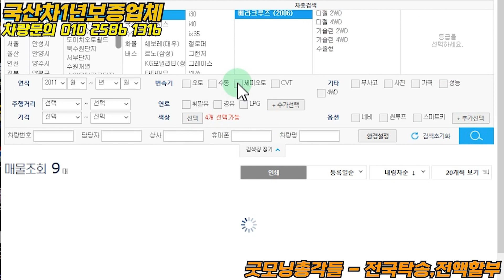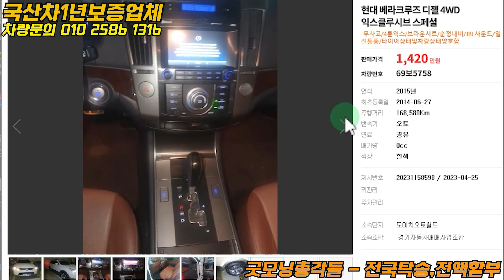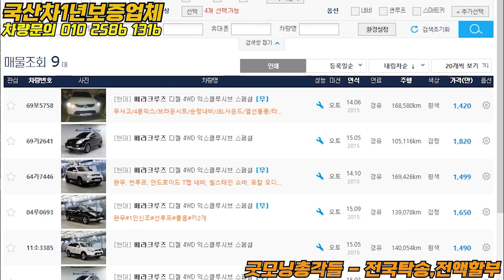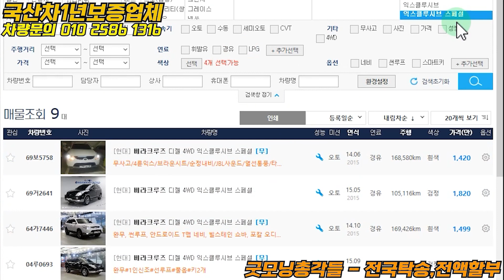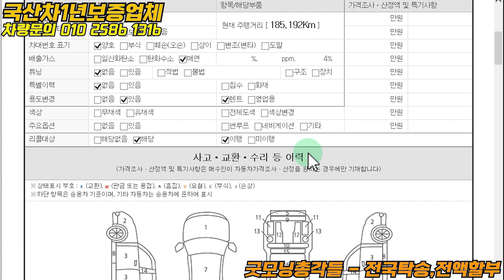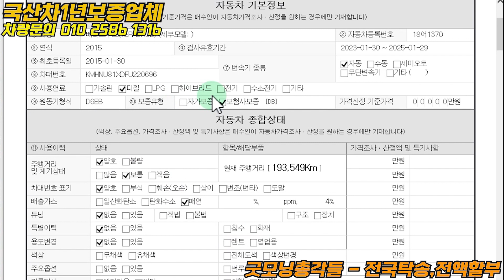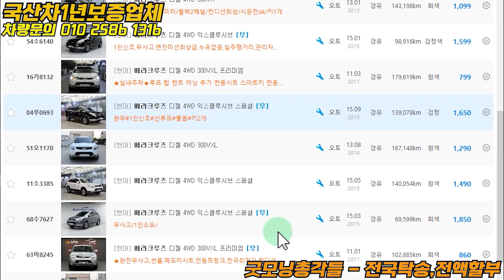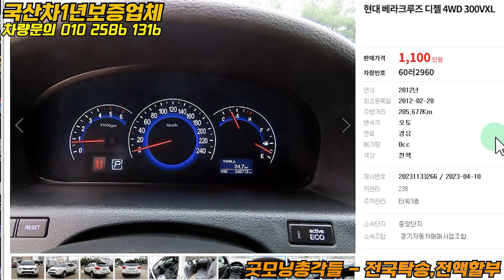아니, 왜 신차를 사냐구요?이걸 진짜 놓친다고?가성비1등 대형suv를 900만원에도 안살거야?베라크루즈 중고